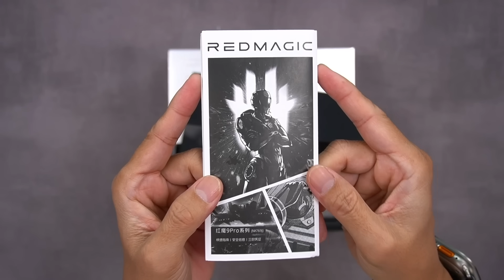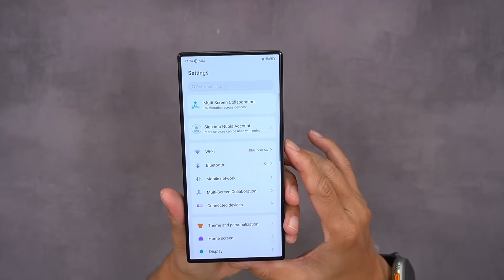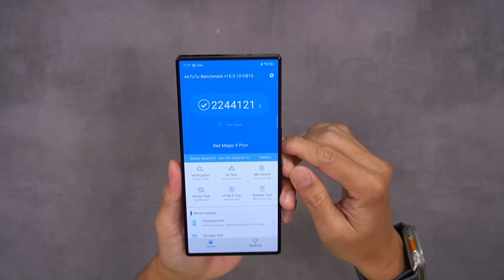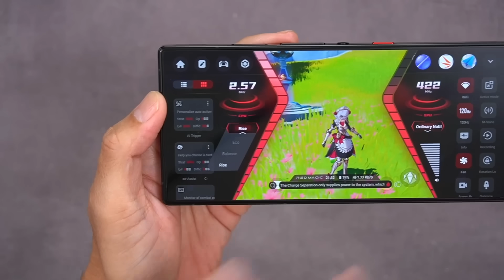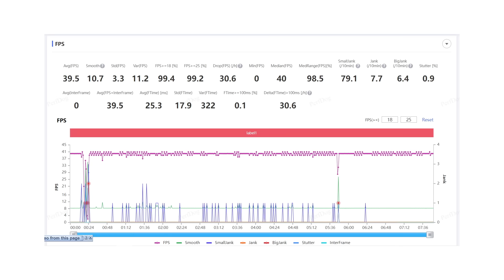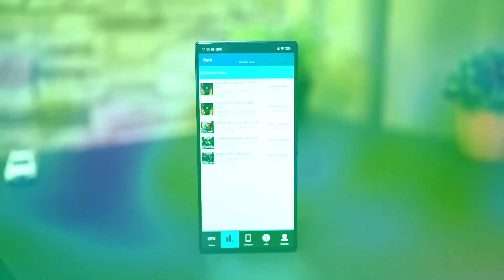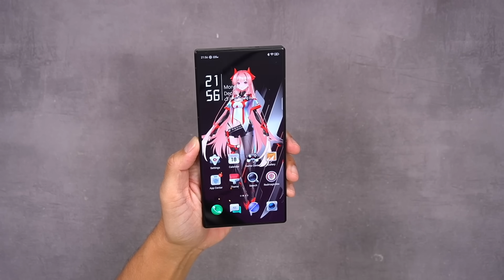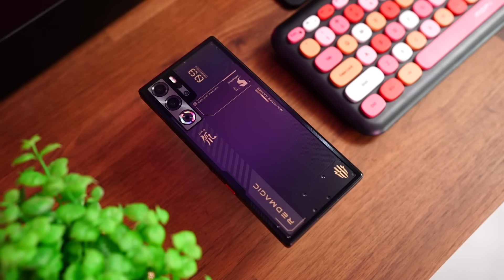Gila‼️Makin Keren😍 Red Magic 9 Pro+ dipakein Gamepad Red Magic 🎮🌪️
Ini Red Magic makin keterlaluan sih kerennya. Keliatanya sih kayak mirip sama versi sebelumnya, eh tapinya ternyata tambah keren gila. Red Magic 9 Pro+ ini udah ditenagai chipset Snapdragon 8 Gen 3, dan yg kerennya lagi di tombol L1R1 nya ada RGB Lightnya, asli bikin meleleh ngeliatnya. Yuk tonton videonya biar kamu gak penasaran.

Spesifikasi Red Magic 9 Pro+:
- Jaringan 2G/3G/4G/5G
- Dimensi 164 x 76.4 x 8.9 mm
- Size 229 g
- Simtray Dual Nano-SIM (tidak ada slot Micro-SD)
- Lapisan depan/belakang kaca, frame aluminium
- Tombol L1R1 + RGB Light
- Fan cooler didalam bodi + RGB Light
- Layar 6.8” AMOLED, 120Hz
- OS Android 14 + Redmagic OS 9
- Chipset Snapdragon 8 Gen 3 (4 nm)
- RAM 12GB/512GB
- Kamera belakang Triple:
   50MP (main camera)
   50MP f/2.2 (ultra wide)
   2MP f/2.4 (macro)
- Video 8K@30fps, 4K@30/60fps, 1080p@30/60/120/240fps
- WiFi, Bluetooth 5.3, GPS, USB-C, Infrared, NFC
- Fingerprint sensor di layar
- Baterai Li-Ion 5500mAh
- Kepala charger 165W